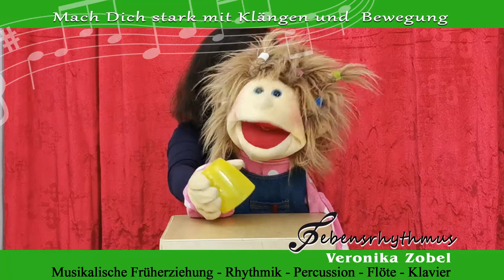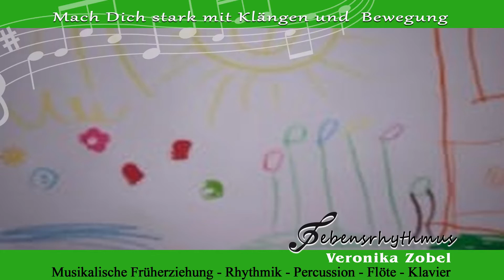Lebendiges Musizieren Folge 28-1: Die drei Spatzen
Heute geht es wieder ins Musikland. Wir wollen schauen, was die Weihnachtswichtel machen. Und sind die Backmäuse fleißig? Mal sehen, wer uns sonst noch begegnet.
Außerdem braucht ihr heute zwei Plastikbecher.
Viel Spaß wünschen Euch Milli Mathilda Musica und Veronika Zobel.

Kamera: Hannes Aguero Zobel
Schnitt und Konzept: Veronika Zobel
Gedicht "Die drei Spatzen" von Christian Morgenstern